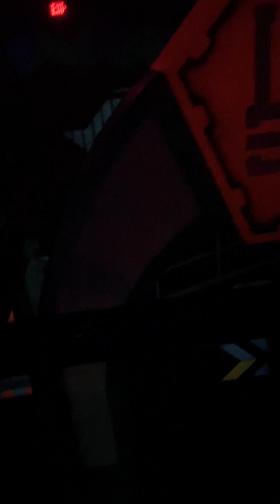Winter Formal❄️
2024 Winter Formal